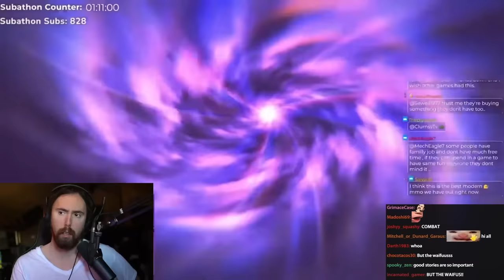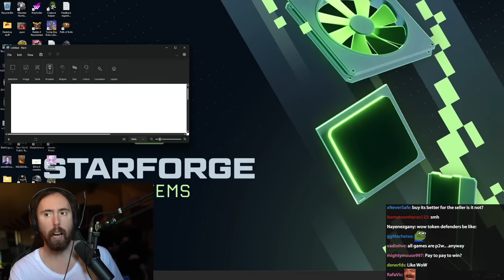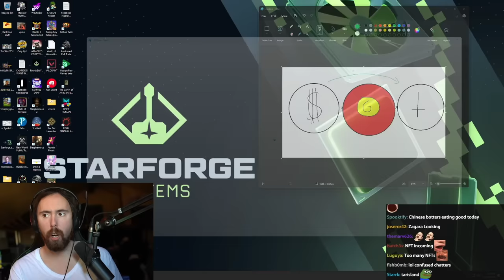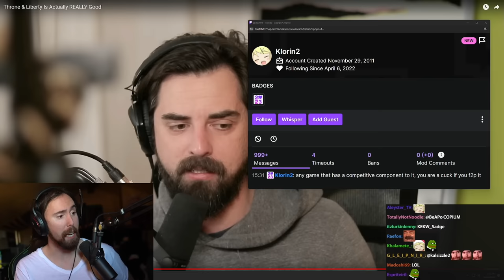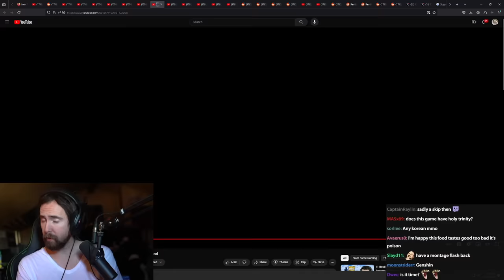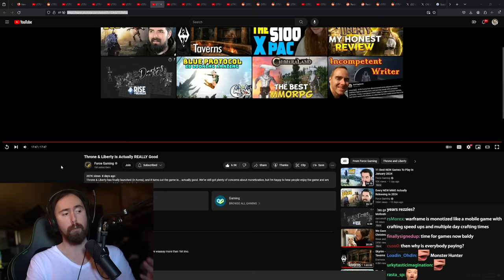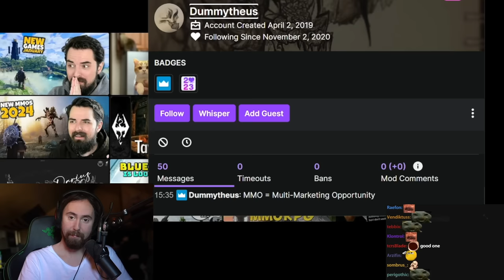Throne And Liberty Is Actually Good | Asmongold Reacts